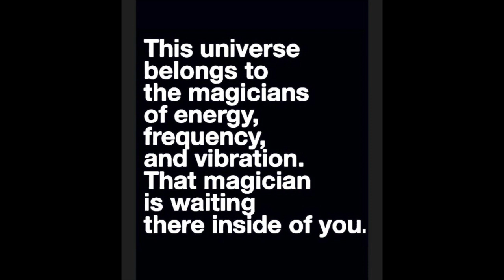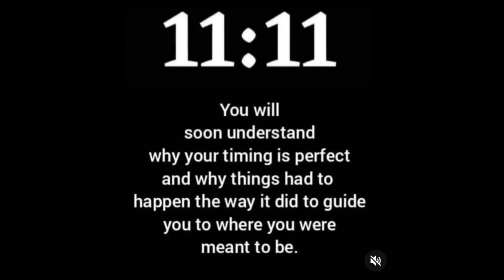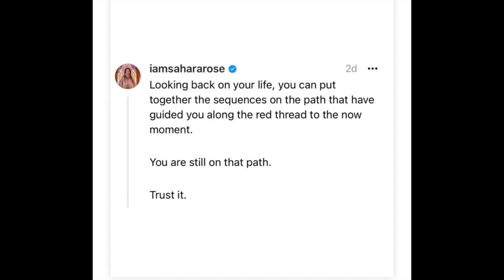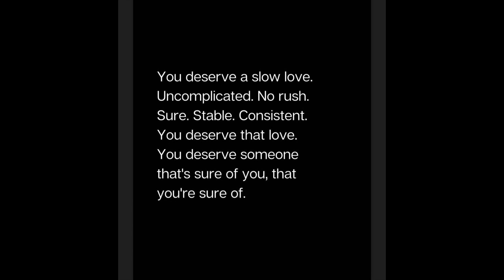Snake Charmer...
Handsome Frank 2001. One of our first songs ever written. I don't think we played it live ever but the ideas behind it led us into a whole new world of song writing. Enjoy the messages and be your authentic selves.